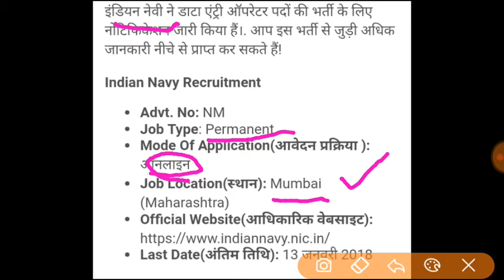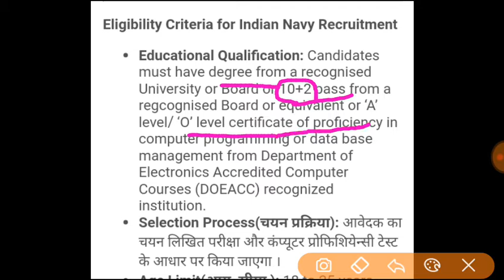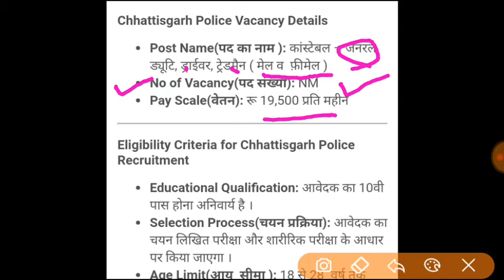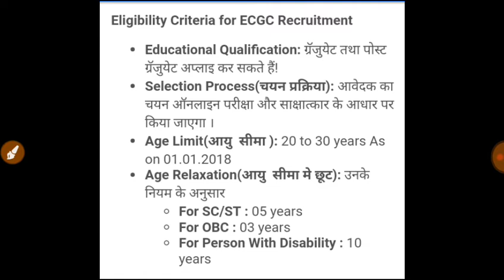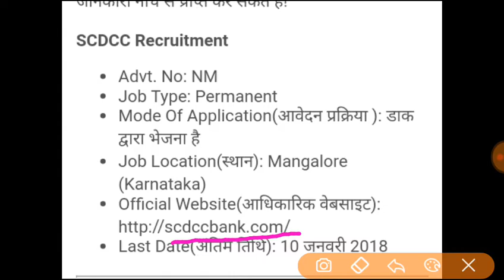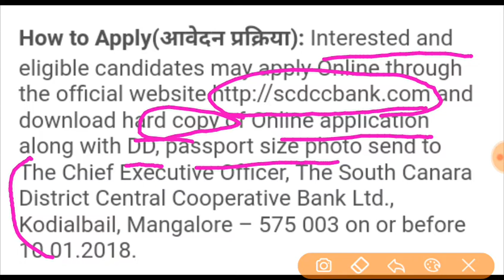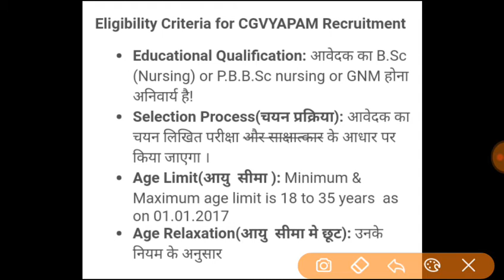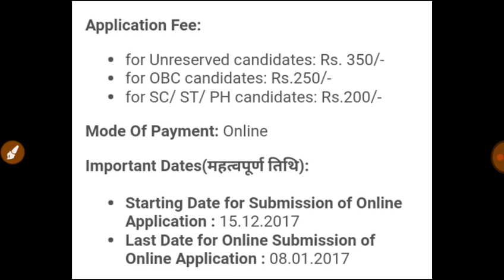TOP GOVERNMENT JOBS FOR 2018 WITH ALL DETAILS, SARKARI NAUKARI 2018 LATEST, HINDI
IN THIS VIDEO I WILL TELL ABOUT  TOP AND LATEST VACANCIES OF 2018 WITH ALL IMPORTANT AND NECESSARY DETAILS

Naukri Gyan NaukriGyan